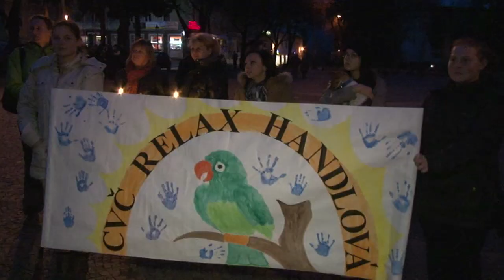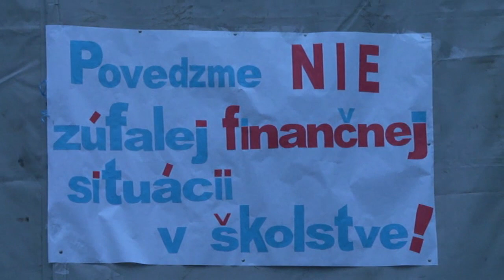Protestné zhromaždene učiteľov v Handlovej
Po prerušení celoslovenského učiteľského štrajku sa handlovskí pedagógovia rozhodli zorganizovať na námestí protestné zhromaždenie. Bola to reakcia na vývoj situácie, s ktorou mnohí z nich nesúhlasili.